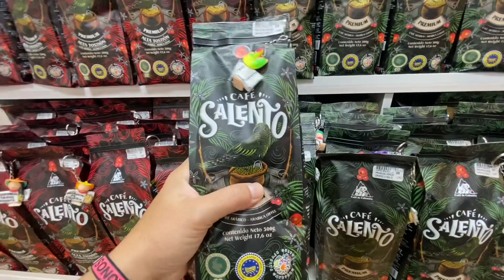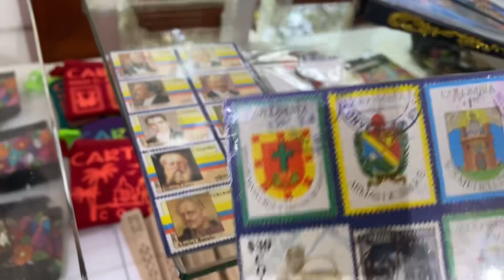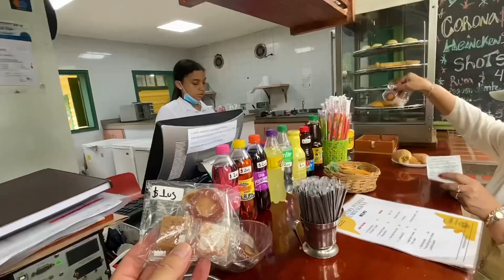A DAY IN CARTAGENA, COLOMBIA - SOUVENIR & SNACKS PART 1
Welcome to the Port Oasis Eco Park, Cartagena, Colombia.